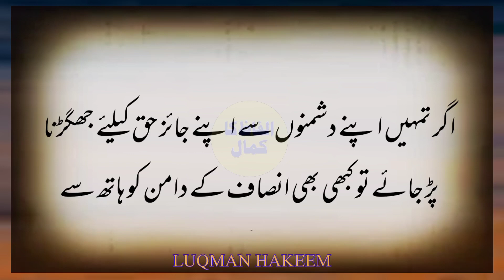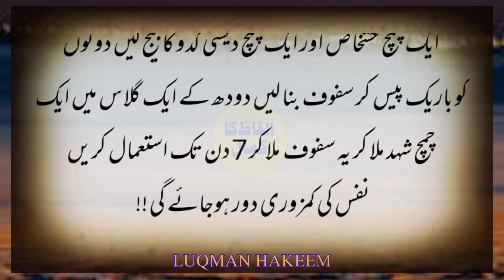Nafs Ki Kamzori Ka Ilaj|Mardana Kamzori|Hakeem Luqman|Alfaz ka kamal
ye woh nuskha ha jo badshah khas apne ley istamal kia krte theh agar is nuskha ko istamal kia jae to mardana kamzori door ho jaye gi